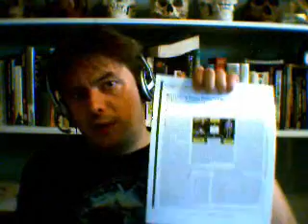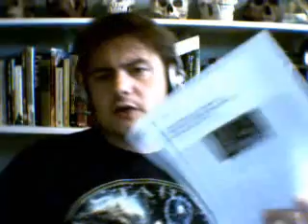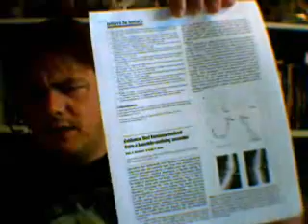The Monkey's Paw - or Something About Ardi part 1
There is something that has been bothering me about the Lovejoy et al. 2010 paper on Ardipithecus wrist morphology.

Refs:
Lovejoy CO, Simpson SW, White TD, Asfaw B, & S wa G (2010) Careful climbing in the Miocene: The forelimbs of Ardipithecus ramidus and Humans are primitive. Science 326: 70-79.

Richmond BG & Strait DS (2000) Evidence that humans evolved from a knuckle-walking ancestor. Nature 404(6776): 382-385.

From Biped to Strider